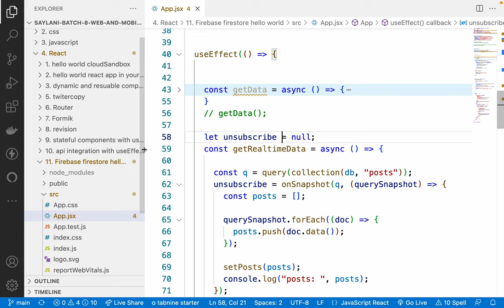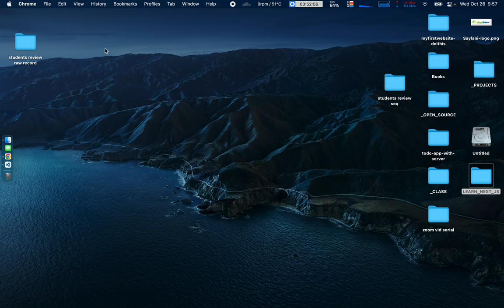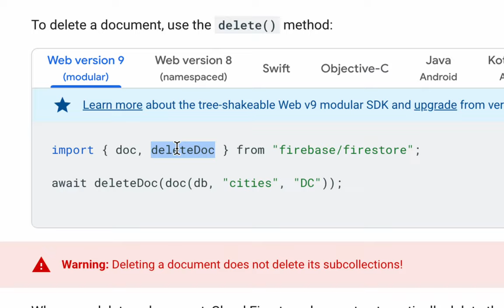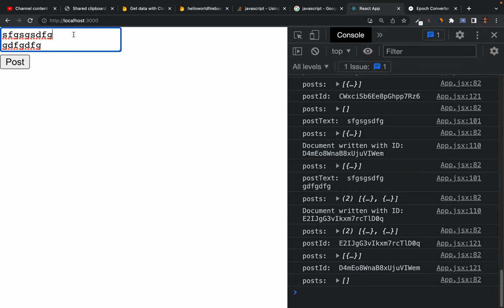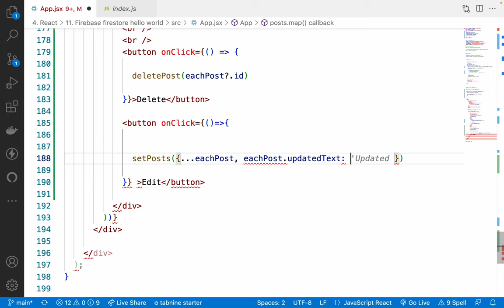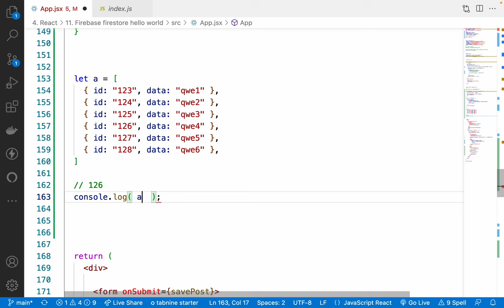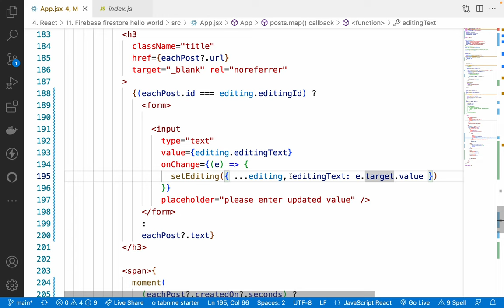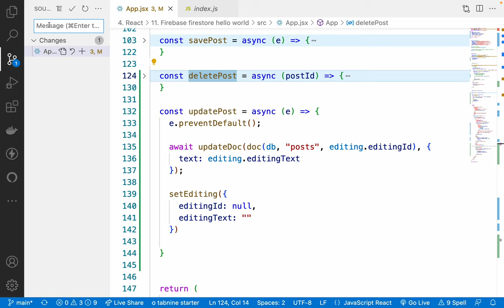55. Hello World Firebase Firestore - CRDU Operation Part 2